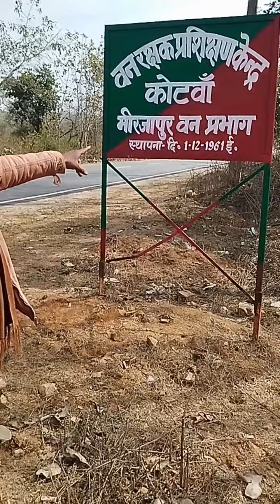सबसे बड़ा चंदन का जंगल...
sabse bada chandan ka jungle..